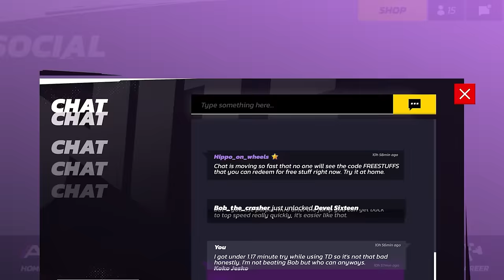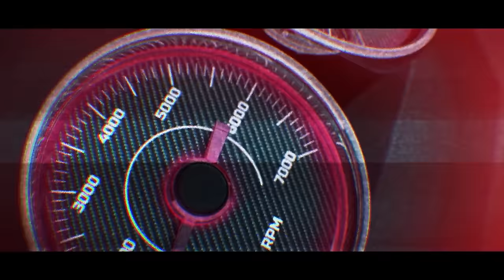Asphalt Legends Unite: Everything You MUST Know!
During the last few days, a ton of information has been revealed by Gameloft about what migh be their biggest release up to date; Asphalt Legends Unite, the biggest new Asphalt 9 update ever released, which promises to completely change the entire game as we know it today! On this video, I'll recopilate Asphalt Unite info available this far, as well the implications it has for entire saga and what other changes it may suffer!

Make sure to drop your like and turn on all the notifications to not to miss anything new about Asphalt 9!

The Cars On! logo, topics as ©"carsongmg", "©Cars On Gaming" and "©Cars On Gaming!" Are protected trademarks and copyright-protected icons! If you need to use any material from this channel,ask its owner! Asphalt 9:Legends is an arcade racing game developed by Gameloft.